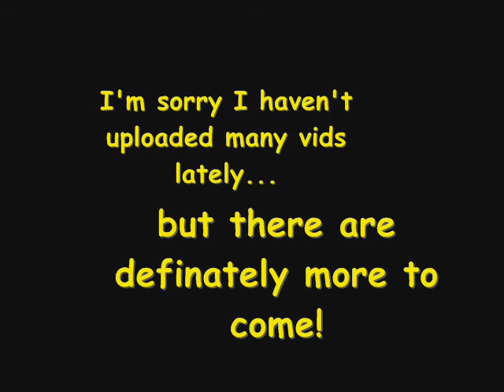Lego StarWars II - Jedi Tennis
ChimpMan and I mess around in Lego SWII.

If you have any video requests (besides minikit canister videos!) feel free to stick em in the comments section. I also have LoZ Twilight Princess for the GC, so I may start making vids for that.